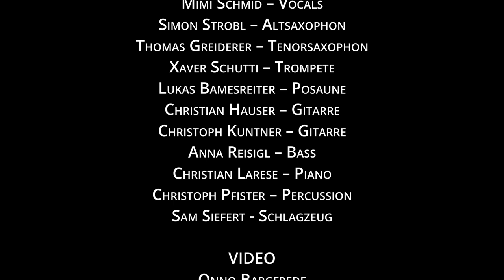Sam Siefert Ensemble Project - Interview at Kulturgut Haus Nottbeck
This interview was filmed and recorded during the "Perspectives Tour 2022" by the Sam Siefert Ensemble Project at the Kulturgut Haus Nottbeck.

Interview and Video by Onno Bargfrede.
Music by Sam Siefert Ensemble Project, Title: Searching Hope of the EP "Perspectives I", written by Sam Siefert and Anna Reisigl.

Sam Siefert Ensemble Project during "Perspectives Tour 2022"

Mimi Schmid - Vocals
Xaver Schutti - Trumpet
Lukas Bamesreiter - Trombone
Simon Strobl - Alto saxophone
Thomas Greiderer - Tenor saxophone
Christian Hauser - Guitar
Christoph Kuntner - Guitar
Anna Reisigl - Bass
Christian Larese - Piano
Christoph Pfister - Percussion
Sam Siefert - Drums